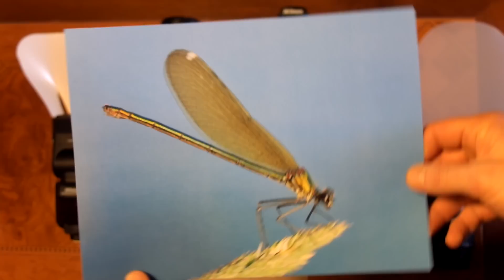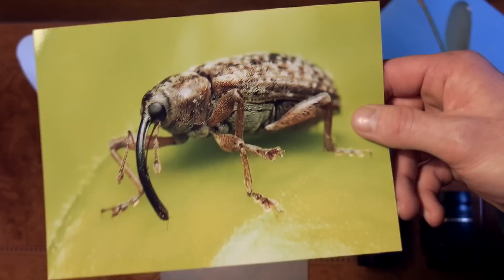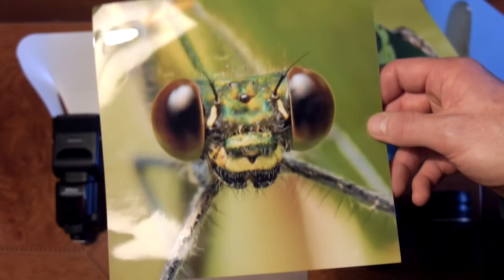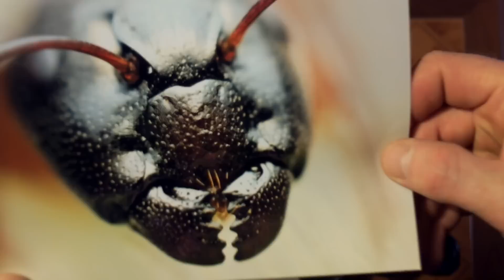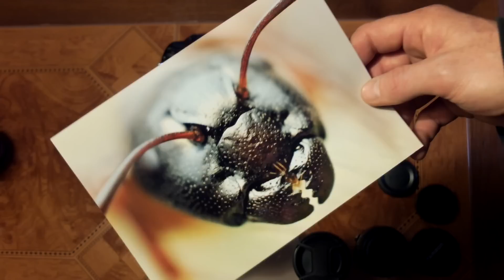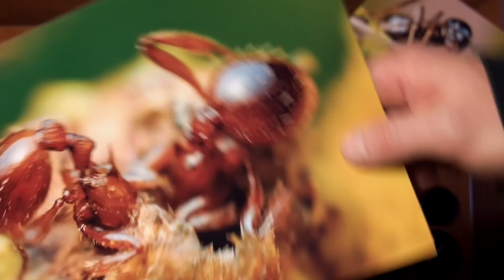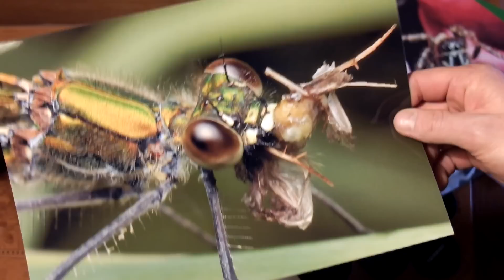Úvod do makrofotografie - reverzní objektiv, část 1.